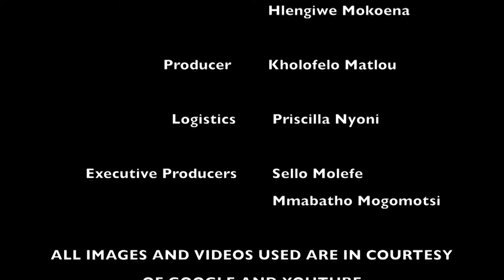Afternoon Bulletin - Joburgtv News - 30 July 2019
Tshwane bus strike enters second day.
Municipal workers are blocking major roads throughout the CBD on Monday to demand a wage increase.

The bus strike in Pretoria entered its second day today, despite the labour court reportedly declaring the protest illegal.

On Monday, municipal workers affiliated with SA municipal workers’ union blocked major roads through the Pretoria CBD with municipal trucks and buses as they marched to Tshwane house demanding a wage increase.

On Tuesday morning, traffic was a nightmare yet again after wage negotiations between the union and council deadlocked.